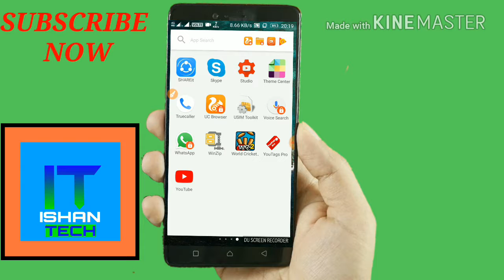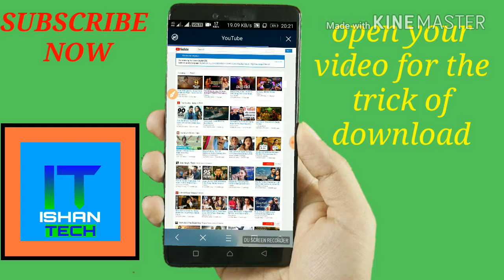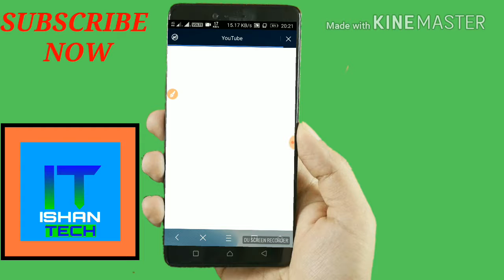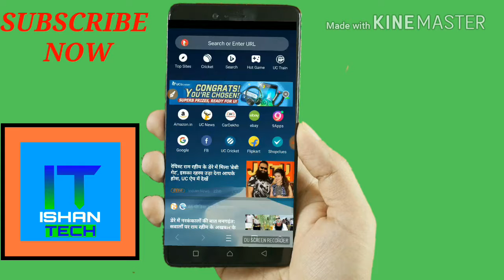How to save videos from YouTube to gallery'